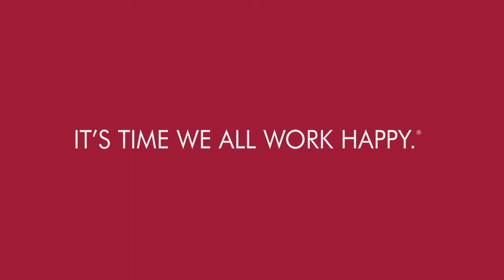2019 Robert Half Heart Walk